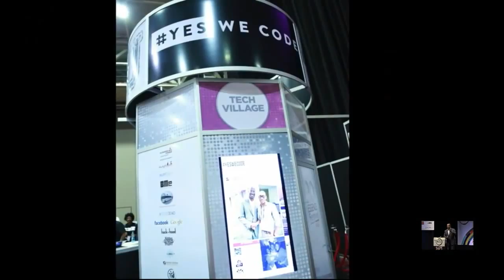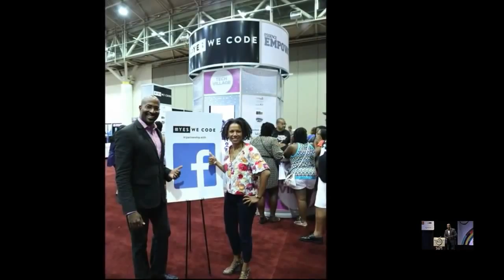SOCAP14 - Van Jones - Changing the Face of Tech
Changing the Face of Tech
Van Jones /
Kalimah Priforce / Qeyno Labs